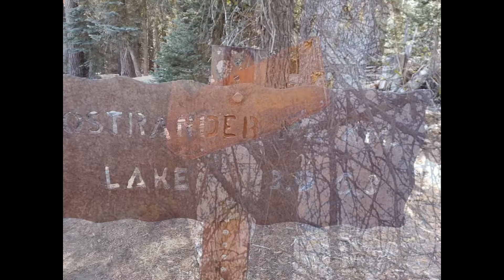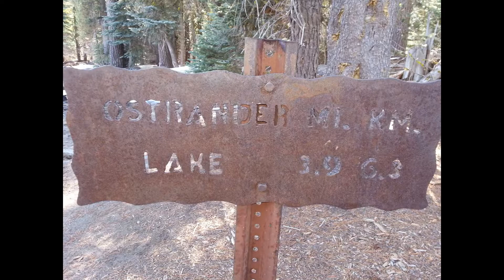Hiking Ostrander Lake in Yosemite National Park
Hiking Ostrander Lake is definitely strenuous and is about 8,000 ft in elevation. Start early; it takes about 8-10 hours round trip and is about 12.4 miles (6.2 each way).  The lake is gorgeous and fishing for trout is well worth the hike.  The trail during the summer is not crowded and I saw a bear on this trail before.
 Begin at Ostrander Lake trailhead (1.3 miles east of Bridalveil Creek Campground turnoff) The first half of this trail inclines gently through forest and meadow. Observe severe scars and regrowth from a 1987 lodgepole pine forest fire. A steep 1,500 foot (450 m) elevation gain opens up to views of Yosemite Valley domes, Mount Starr King, and the Clark Range. A short final ascent leads to beautiful Ostrander Lake.